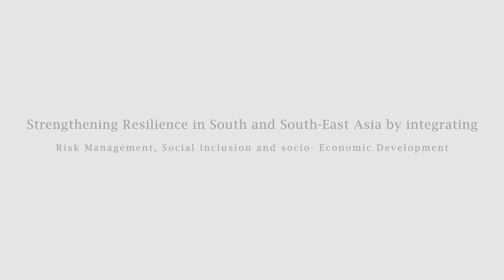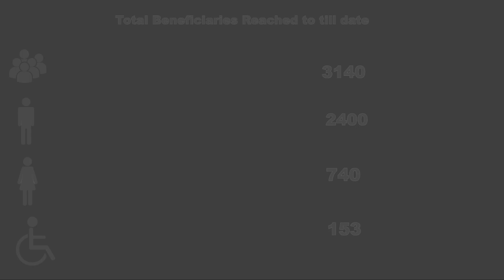Documentary ASB CDD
CDD working for persons with disabilities in Bangladesh for inclusive development